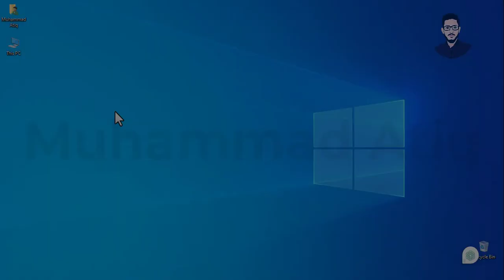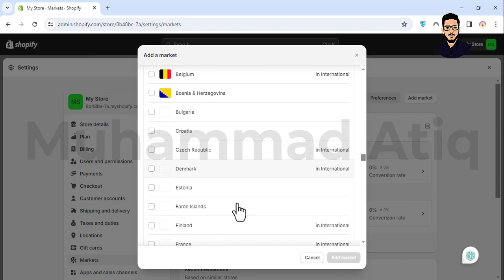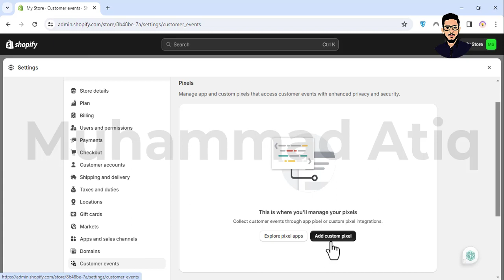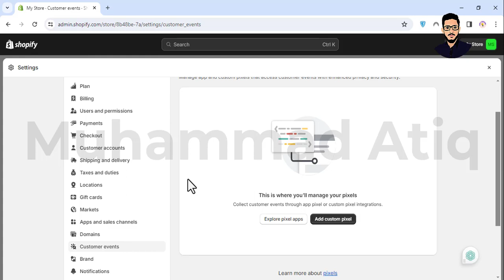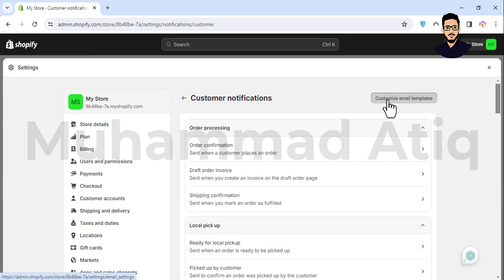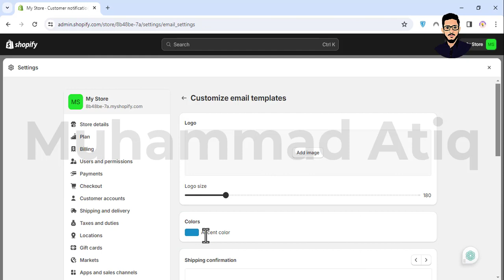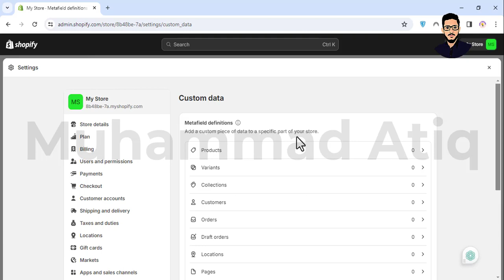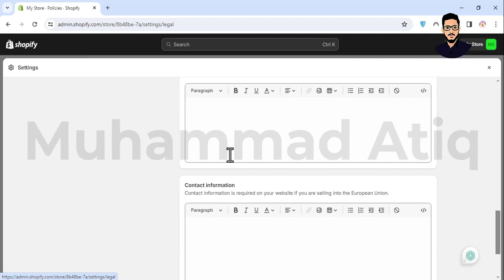Shopify General Settings For Dropshipping in Pakistan - Shopify General Settings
In this comprehensive YouTube tutorial, we’ll delve into the world of Shopify dropshipping. Whether you’re a beginner or looking to enhance your e-commerce game, this video has got you covered!

🌟 Explore More with Atiq Academy! 🌟

💥 Dive into Our Video Collection 💥

✨ Explore Our Courses and More! ✨

🌐 Stay Inspired, Stay Informed with MuhammadAtiq!

shopify dropshipping
shopify store
shopify
shopify tutorial
how to create shopify dropshipping store in pakistan
shopify dropshipping pakistan
shopify settings
shopify dropshipping from pakistan
shopify dropshipping in pakistan
how to start shopify dropshipping in pakistan
how to create a shopify store
shopify shipping settings
shopify general setting
shopify store settings
shopify dropshipping store